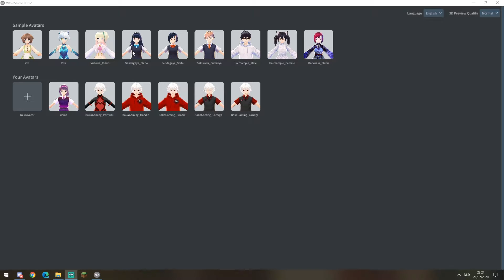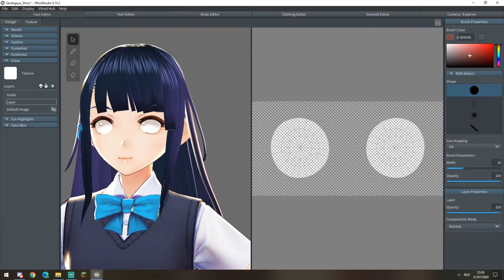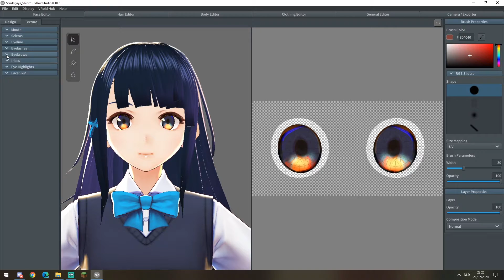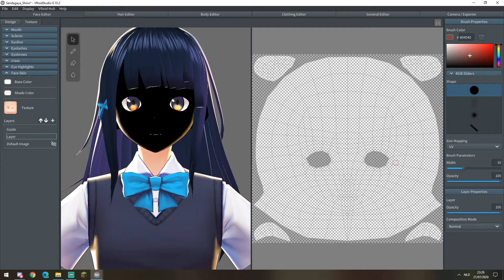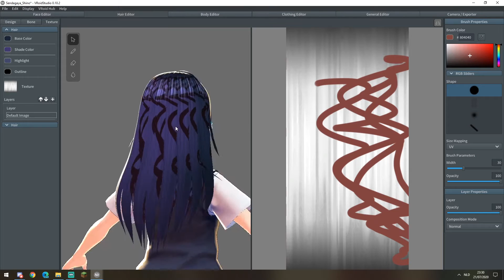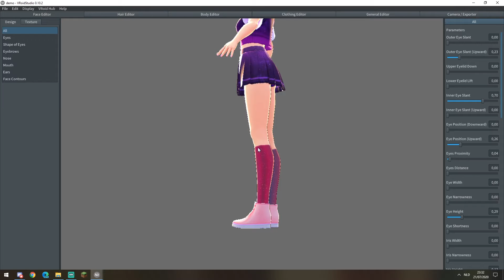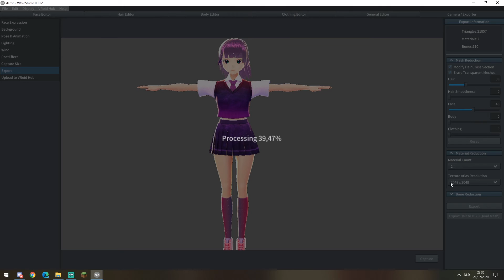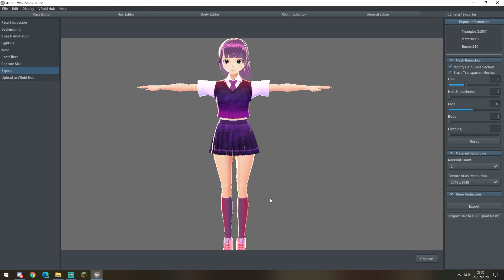Tutorial: Making VRoid models Quest compatible (PC & Quest compatibility)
Wanna learn how to make an avatar for VR Chat using VRoid Studio that works decent on both PC and Quest?

0:00 General info
2:12 Fixing eye issues
4:13 Fixing face issues
6:04 Exporting